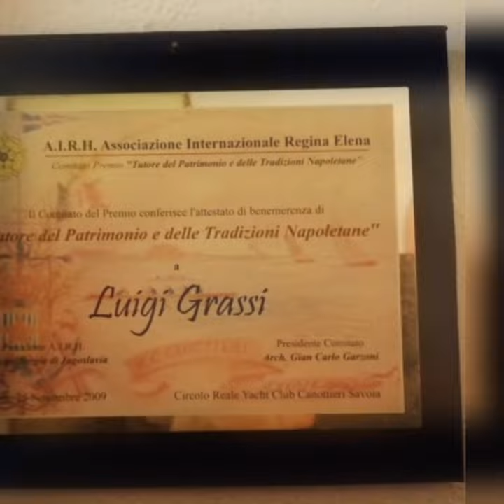Napoli | Via San Biagio dei Librai | Luigi Grassi | 'Ospedale per le Bambole'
NAPOLI È CONOSCIUTA PER L'ABBONDANZA DI MUSEI, ANCHE IN TUTTO IL MONDO.  VALORI... Ma ci sono semplicemente musei unici... Tra questi c'è l' "OSPEDALE PER LE BAMBOLE"

 Nel centro storico di Napoli c'è un luogo dove dalla metà del XIX secolo.  conserva uno dei più occupazioni tradizionali degli artigiani locali - il restauro di bambole.  A metà del 19° secolo, comprare una bambola per un bambino era un evento... Le bambole erano costose e le famiglie avevano molti bambini.  Non sorprende che tra i pragmatici napoletani la professione di BAMBOLE RESTORER sia diventata popolare.

Nella seconda metà del XIX sec.  lo scenografo Luigi Grassi decise di aprire un laboratorio ufficiale in via San Biagio dei Librai, meglio conosciuta come Spaccanapoli (letteralmente: dividere la città vecchiain due parti).  Il maestro raccoglieva tutti i tipi di parti di giocattoli di qualsiasi materiale, di varie epoche e produzione.  Per non sporcarsi, il Sig. Grassi indossava sempre un camice bianco da dottore... Un bel giorno, il laboratorio era talmente pieno di bambole che il Maestro decise di scrivere con vernice rossa su una lavagna bianca "Ospedale per le bambole" come nome per il suo laboratorio. Così, "Ospedale per le bambole" è diventato non solo il suo marchio personale, ma anche una parte della storia di Napoli...

Molti anni dopo, quattro officina vecchia generazione trasformato in un famoso Museo, il cui destino è adesso
nelle mani della pronipote del Maestro -
Sir Tiziano Grassi.  Il Museo stesso si trasferì nel magnifico Palazzo Marigliano, poco distante dalla storica bottega.  Entrando nel museo si ha l'impressione di trovarsi davvero in un ospedale con reparti speciali: una reception, un pronto soccorso, un ambulatorio veterinario, reparti di donazione, abbigliamento, restauro, oftalmologia, ortopedia, ecc.

 La signora Tiziana - "Laureata in BAMBOLOGIA -" - afferma che "l'idea di creare un museo è nata dal desiderio di aiutare le persone a comprendere l'importanza delle proprie tradizioni e dell'artigianato artistico".

Compito del museo oggi, quindi, non è solo quello di dimostrare l'ARCHIVIO storico... ma anche di attirare la gente a partecipare a progetti didattici ed eventi culturali per conoscere direttamente le tradizioni di.. BELLA NAPOLI..."

Foto|: Valentina Oleynikova